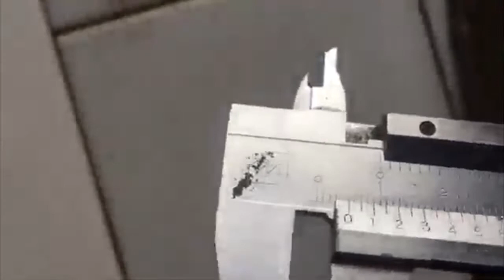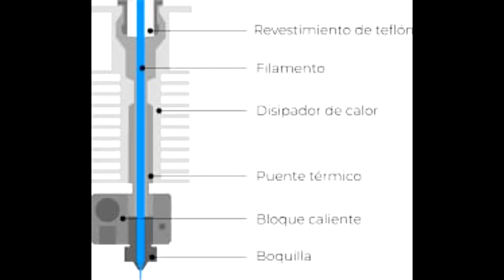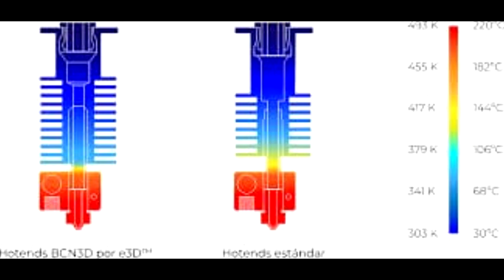Anet Et4 evitar atascos de filamento por falta de refrigeración... Mod del hot end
modificacion del hot end y posterior explicacion